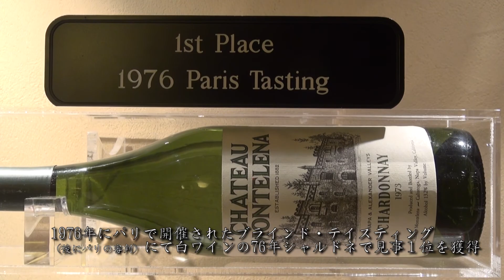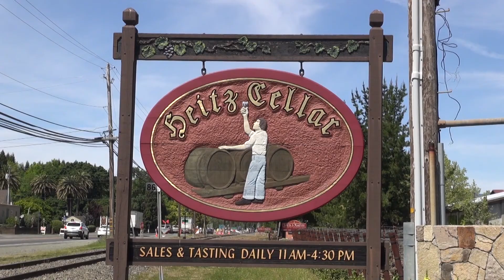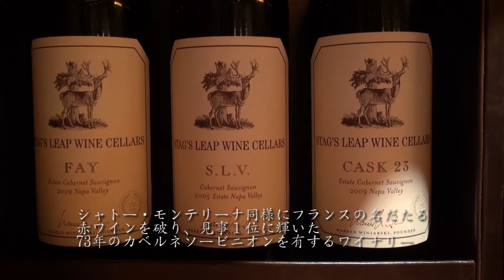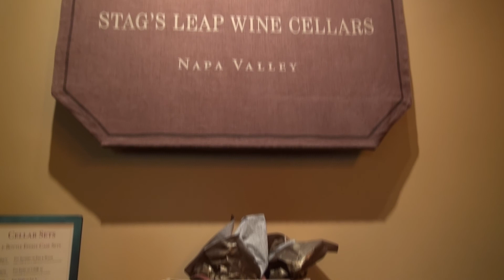ナパ・ワイナリーツアー ～ワインの世界地図の塗り替えた「パリスの審判」に登場したワイナリーを訪ねる～